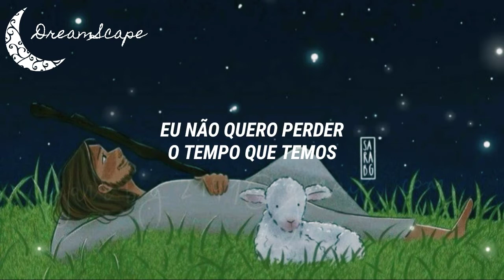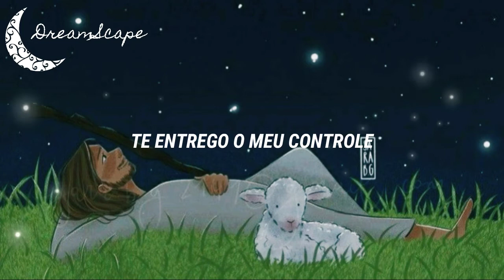Isadora Pompeo- Braços de amor (Legendado)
Esta música contém todos os direitos autorais, se o autor da música quiser a remoção do vídeo pode entrar em contato.

Letra:

Meu bom pastor
Meu conselheiro
Você é tão bom
E eu não quero perder o tempo que temos
Minha relevância é estar em ti
Pois quando estou em ti
Te entrego o controle
Te entrego o meu controle
Eu vou me lançar em teus braços de amor
E ganhar meu tempo em teus braços de amor
Eu já ganhei meu dia
Tu és minha alegria
Meu único louvor
Eu não quero perder o tempo que temos
Meu único louvor
Meu único louvor
Enquanto recebo o teu amor
Eu corro, eu não me perco
Eu sigo a nuvem
Descanso em ti
Te entrego o meu controle, iê!